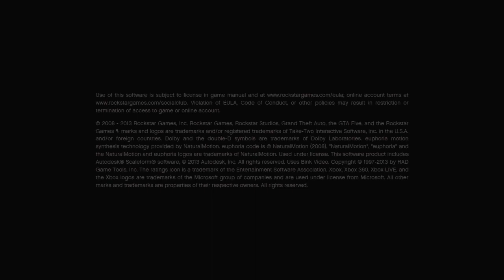GTA V Nissan Skyline GT R R32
GTA 5 Mod Nissan Skyline